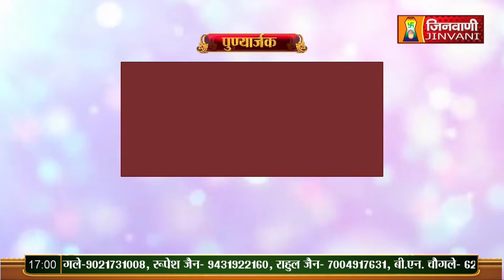Shraman Sanskrti Pathshala Epi R-38 | 30 July 23 | Kiran Prakash Jain A09485,A09426,A09474